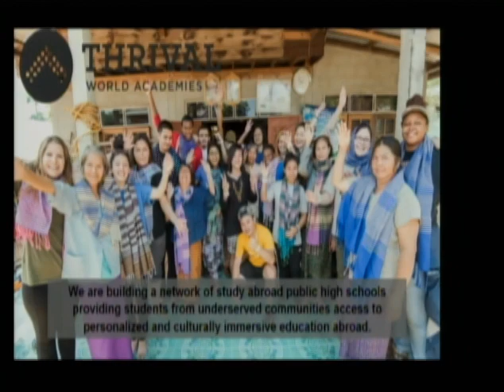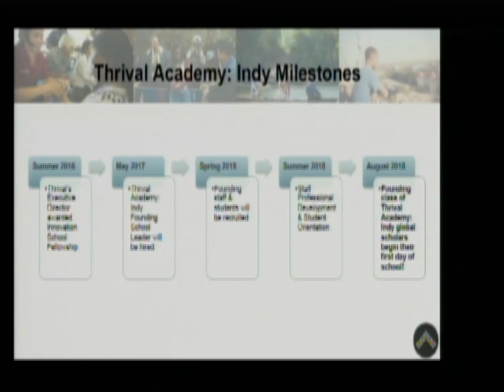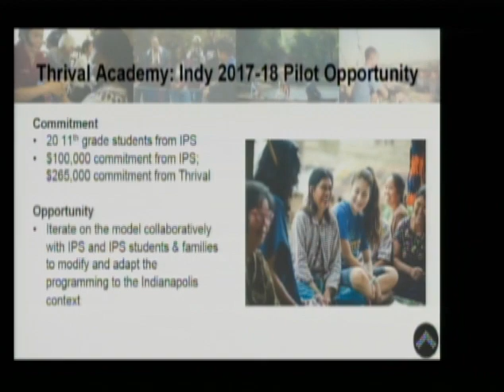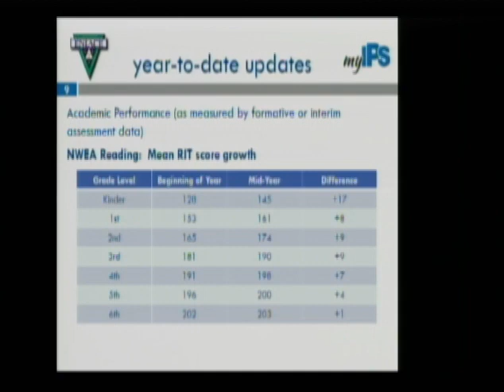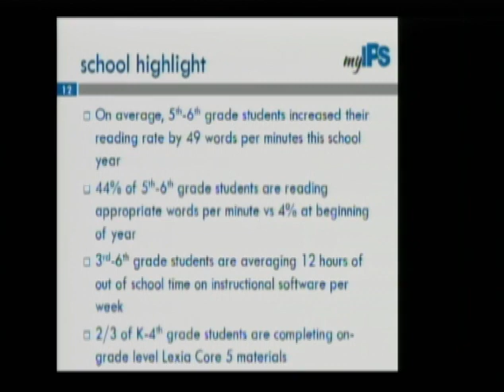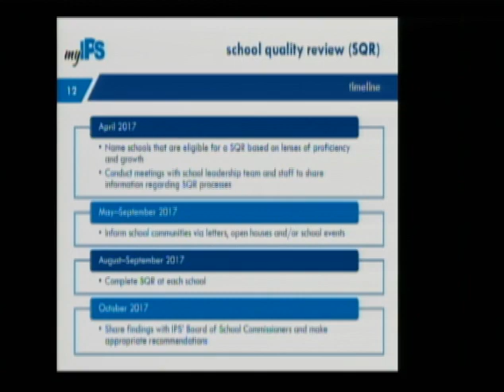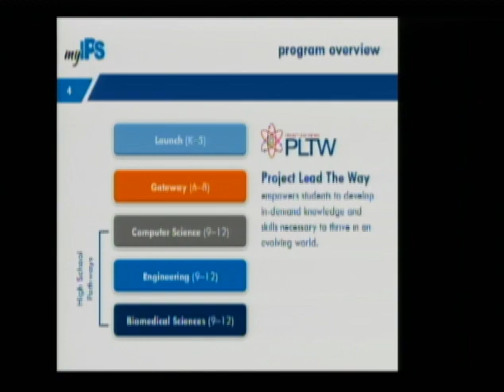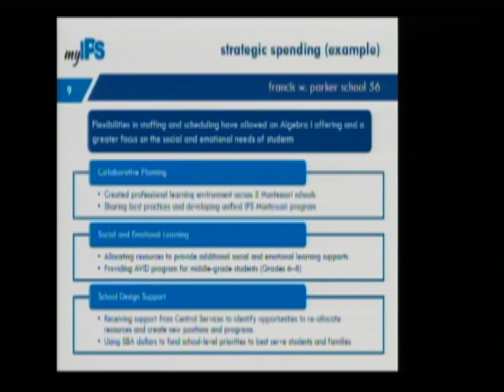IPS Board Meeting April 2017